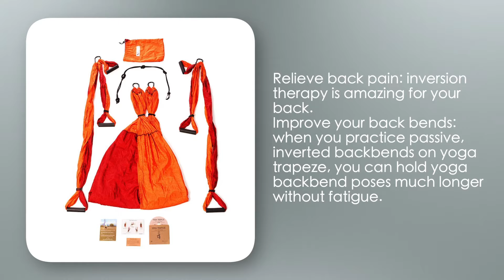YOGABODY Naturals Yoga Trapeze official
Yoga gear   YOGABODY Naturals Yoga Trapeze
* review.
* now.  For more reviews you and best sellers products check out